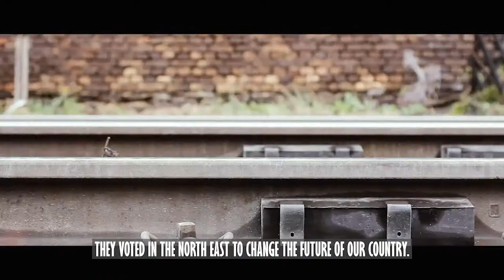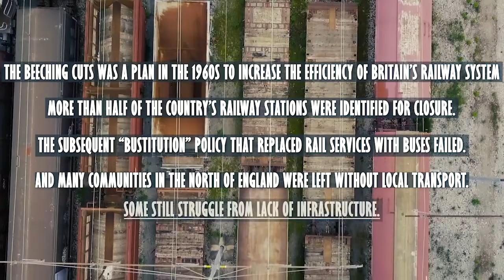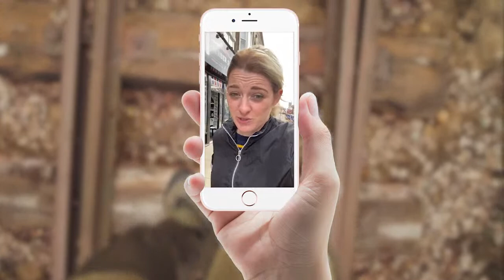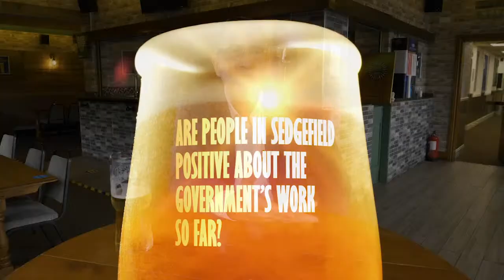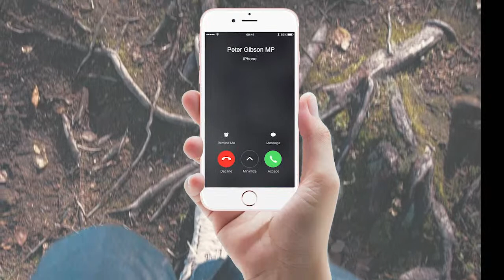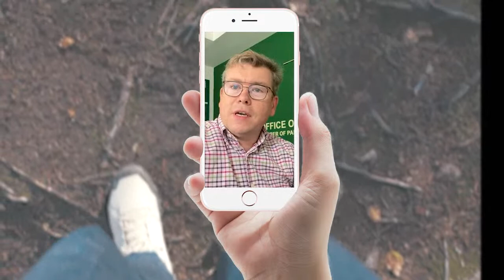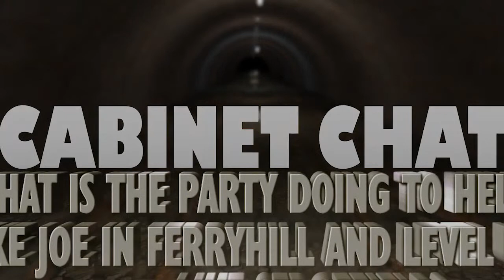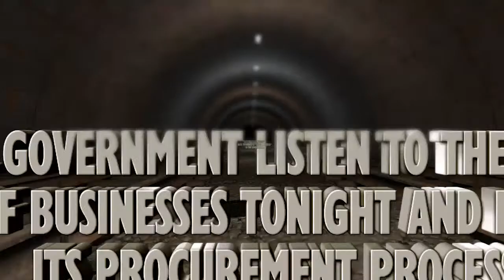DAY 2 - MADE IN THE UK - BLUE COLLAR CONSERVATISM VIRTUAL CONFERENCE 2020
Today we will be in the North East, deep into former Labour heartlands, to talk industry, procurement and the importance of British-made products.